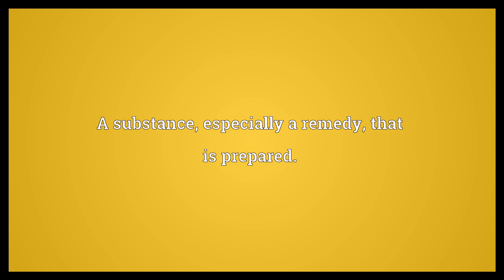Preparation Meaning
Video shows what preparation means. The act of preparing or getting ready.. That which is prepared.. A substance, especially a remedy, that is prepared..  Preparation Meaning. How to pronounce, definition audio dictionary. How to say preparation. Powered by MaryTTS, Wiktionary